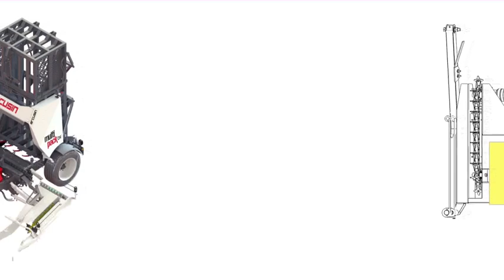Agrupador de pacas pequeñas Arcusin Multipack D14 | AgroAnuncios.es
Sistema mejorado para un ciclo de trabajo continuo y constante.
Simplicidad de movimientos.
Sistema de carga mejorado gracias al diseño exclusivo de las cadenas.
Fácil control desde la cabina del tractor, buena visibilidad del interior de la máquina garantizando la seguridad del operario.
Simplicidad mecánica y operativa, fácil comprensión de sus funciones. Un único operario es suficiente para llevar a cabo todo el proceso sin necesidad de especialización. Ausencia de constantes ajustes.
Elevada compactación y estabilidad de los paquetes.
Importante ahorro de tiempo y costes.
Adaptable a todo tipo de paca pequeña, independientemente de sus dimensiones y características, la compactación o el tipo de producto.
Permite el trabajo en estático.
Todas las funciones desde la cabina del tractor.

Información permanente y control constante.

Alta fiabilidad de funcionamiento.

Indicadores constantes del ciclo de trabajo mediante check-control.

Contador individual de balas, de paquetes agrupados y del total acumulado (unitarios y agrupados).

Ciclo de trabajo continuo y automático. Posibilidad de realizar los movimientos manualmente desde la misma caja de control.

Dispositivos de aviso y bloqueo de seguridad.

Posibilidad de variar la presión de compactación desde la cabina del tractor.

Tensión de alimentación: 12 v.